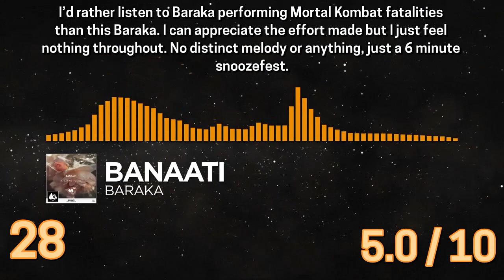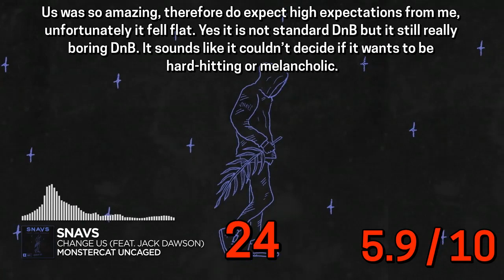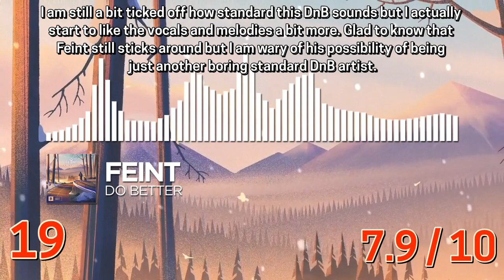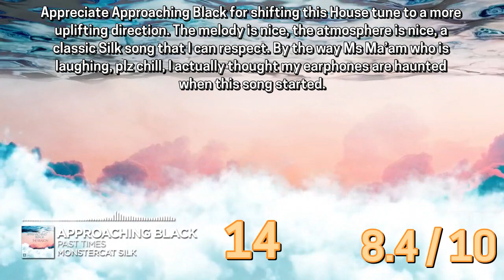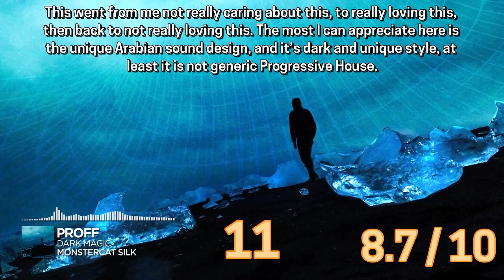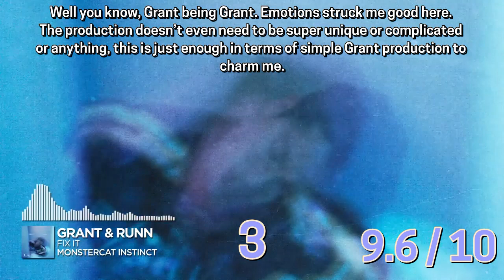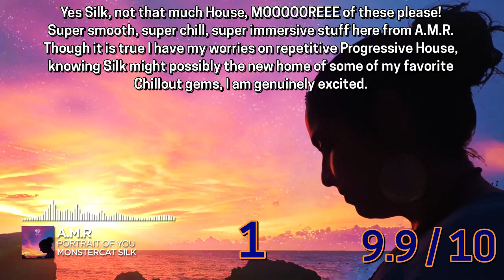JLunarmy Ranks Monstercat February 2021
I am already struggling to keep up the massive number of releases